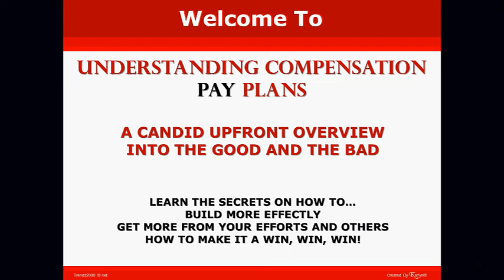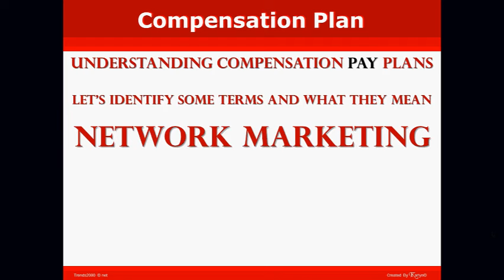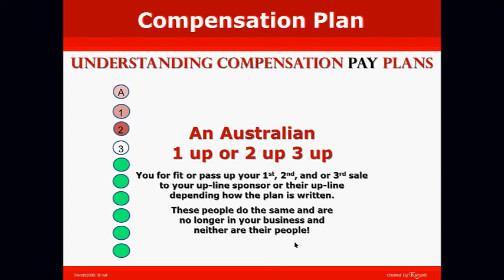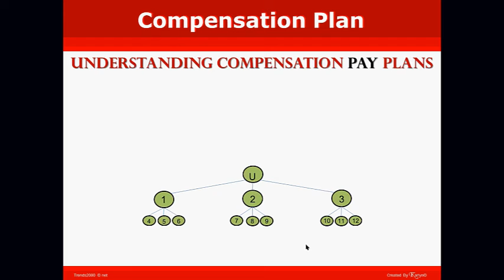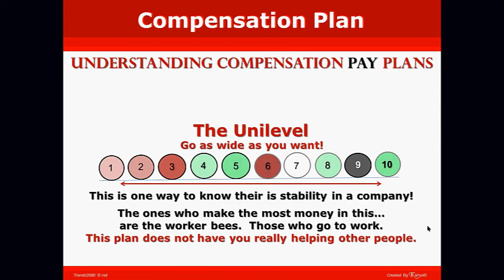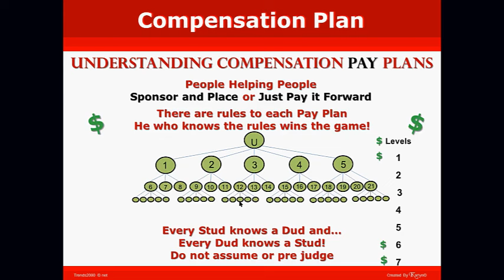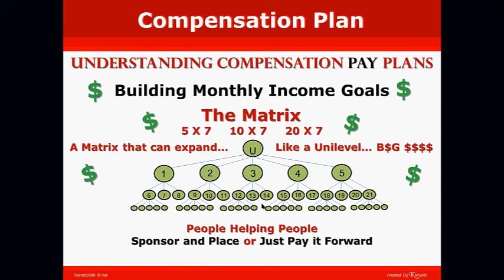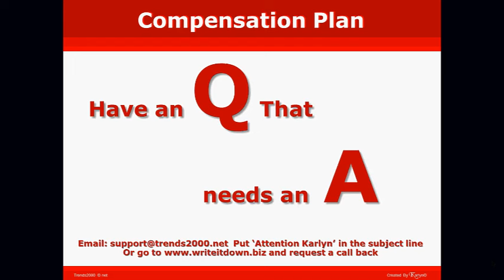Karlyn: Comp Plan Training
Understanding compensation plans is vital to maximizing your income.